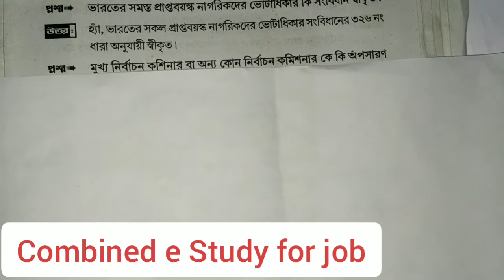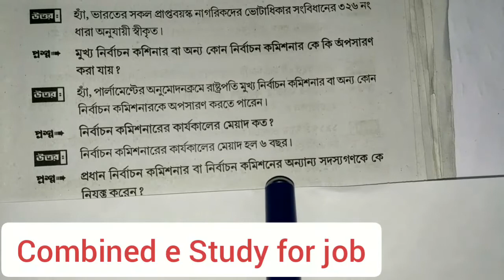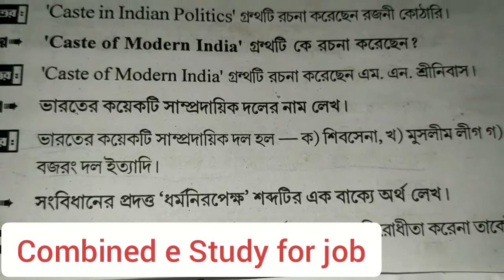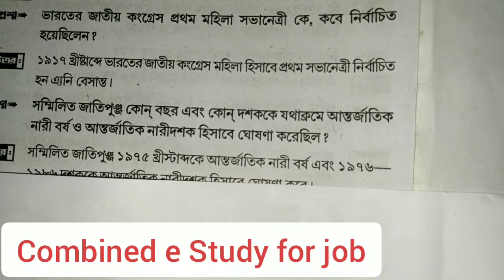indian polity|Election/cast/court part-9